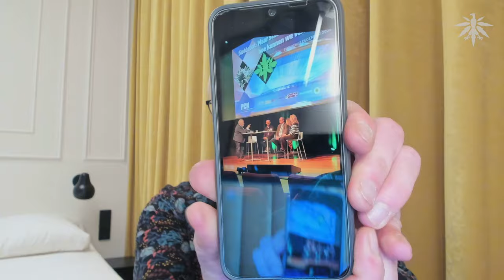Säule 2? Özdemir unterschreibt Verordnung! | DHV-News # 448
0:00 Intro
0:15 Vorbemerkung
2:26 Säule 2? Özdemir unterschreibt Verordnung!
15:40 Friedrichshain-Kreuzberg und Neukölln planen Cannabisshops
Termine

*DHV-Diamantsponsoren*

Seeds24.at

*Vorbemerkung*

*Säule 2? Özdemir unterschreibt Verordnung!*

BMEL, Pressemitteilung vom 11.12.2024: BMEL erlässt Verordnung zu Cannabis-Forschungsprojekten

BMEL: Fragen und Antworten zur Verordnung zur Konsumcannabis-Forschung - Konsumcannabis-Wissenschafts-Zuständigkeitsverordnung (KCanWV)

*Friedrichshain-Kreuzberg und Neukölln planen Cannabisshops*

RBB24, 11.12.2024: Modellprojekt Cannabis-Läden in zwei Berliner Bezirken sollen im Sommer 2025 öffnen

*Termine*

Berlin: Treffen der DHV-Ortsgruppe
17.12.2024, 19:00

Hamburg Altona: Diskussionsrunde Aktuelle Entwicklungen in der Drogenpolitik
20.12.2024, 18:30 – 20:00